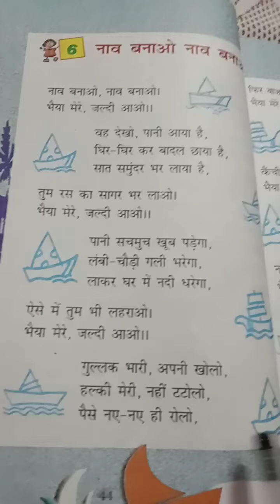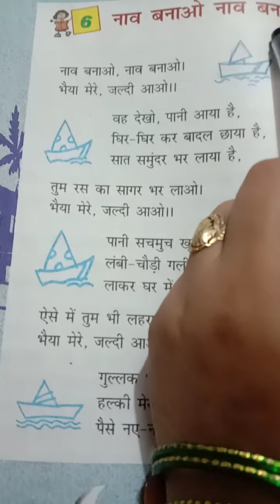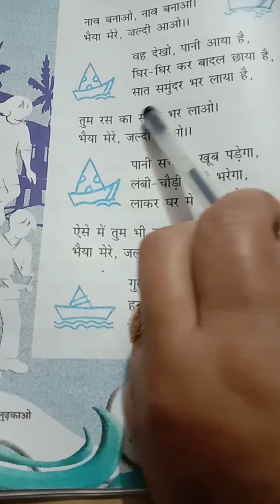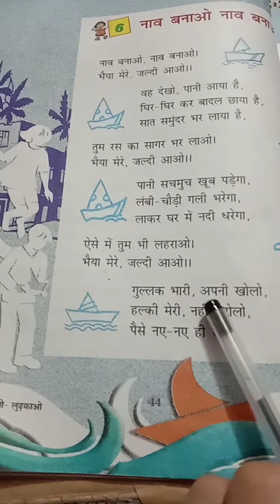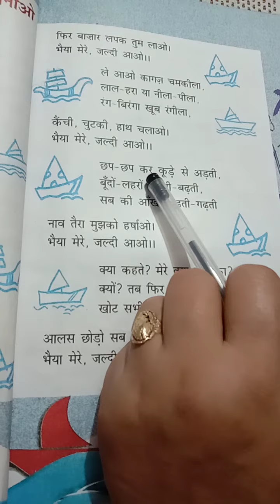Class 4th , Hindi literature , पाठ 6 - नाव बनाओ नाव बनाओ